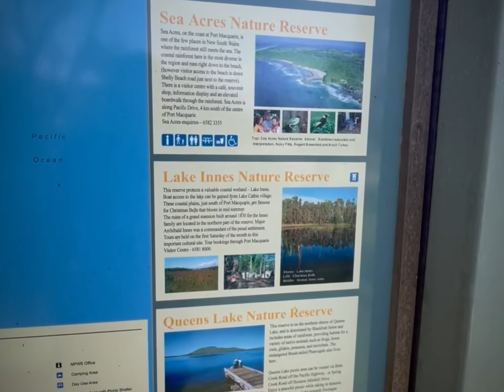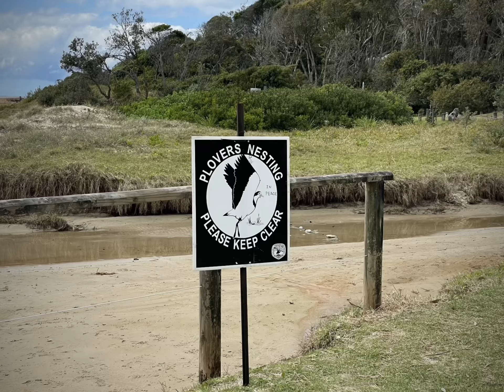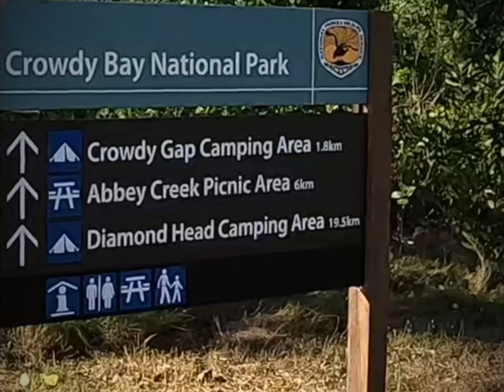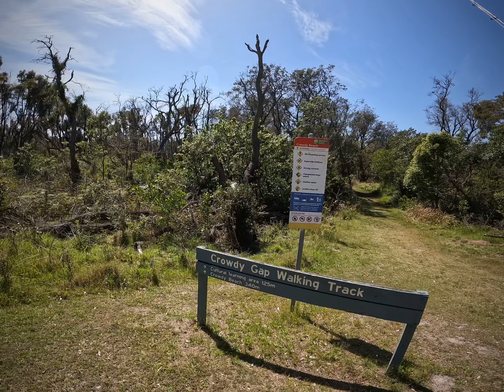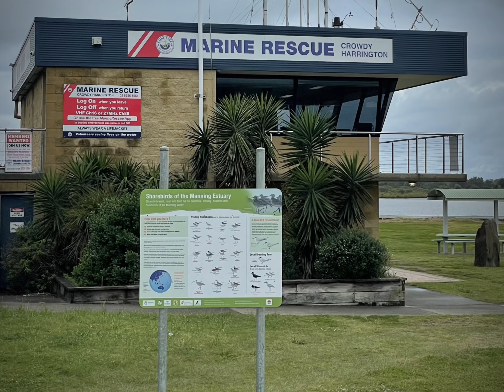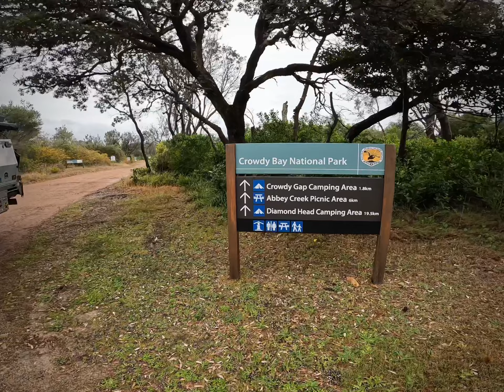DIGGMISTER ADVETURES @CROWDY BAY.